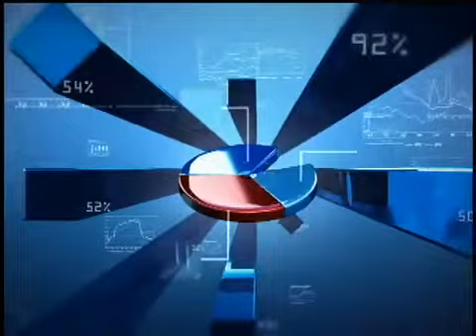Economia & Negócios - 04/07/2012: Fátima Turci entrevista o sócio fundador da Body Store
Direto da 21ª Feira da Associação Brasileira de Franchising, Fátima Turci entrevista Tobias Chanan, sócio fundador da Body Store. Assista!